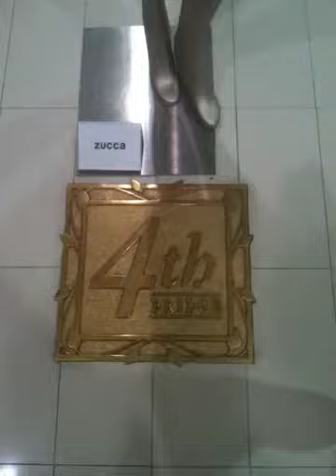Department tour(1)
Shinsegae